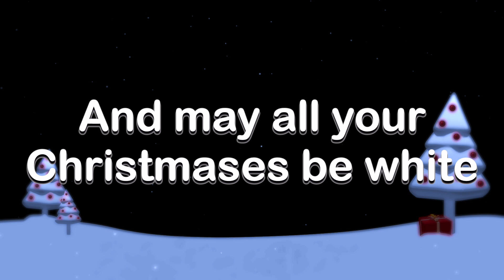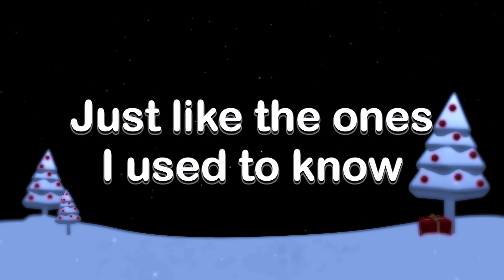White Christmas - Punk Rock Instrumental Version Karaoke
A Punk Rock Instrumental version of the Christmas song 'White Christmas', for you to rock on to during Christmas and singalong with if you feel so inclined.

Lyrics:

Where the treetops glisten and children listen